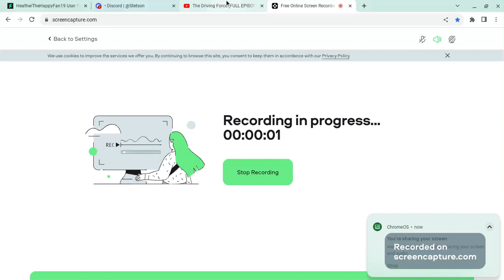Starla Crying Again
S1E3 The Driving Force